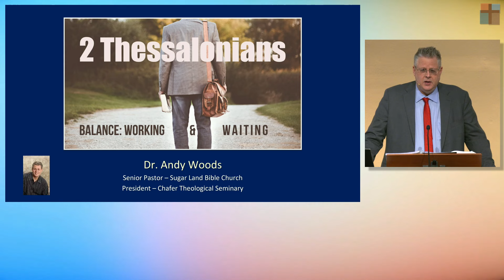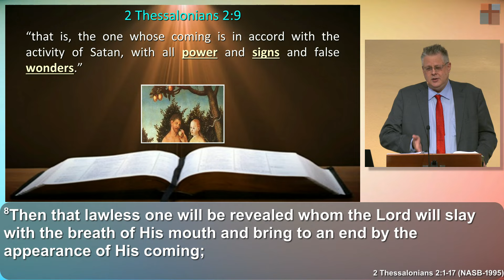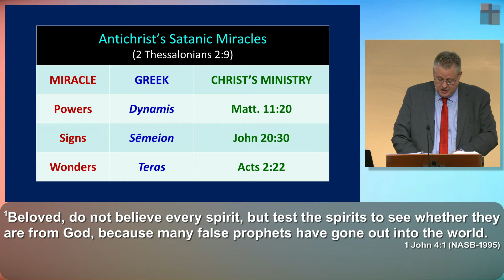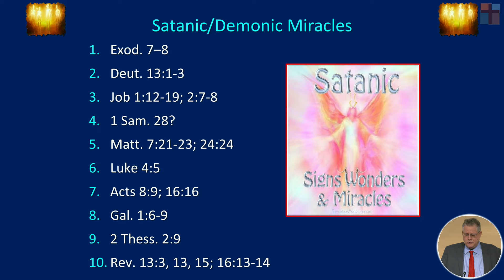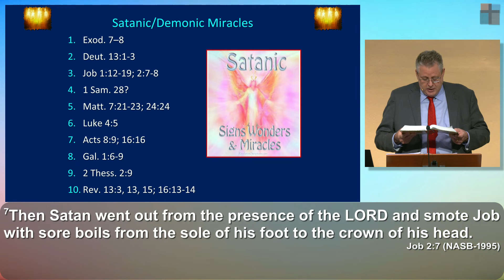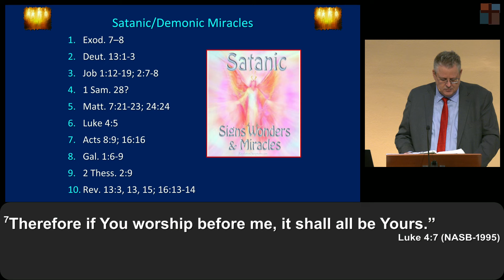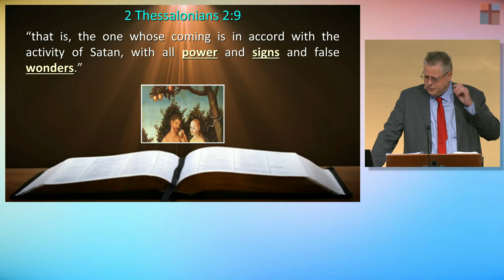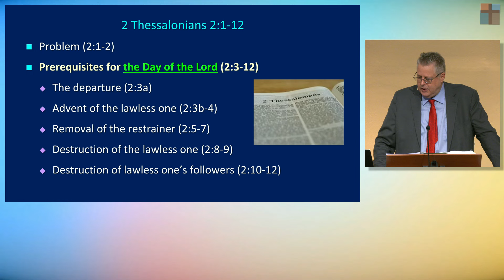Second Thessalonians 024 - Satanic Miracles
Title: Second Thessalonians 024 - Satanic Miracles
Series: Second Thessalonians
Speaker: Dr. Andrew Woods
Bible: 2 Thessalonians 2:9
Date: February 18, 2024